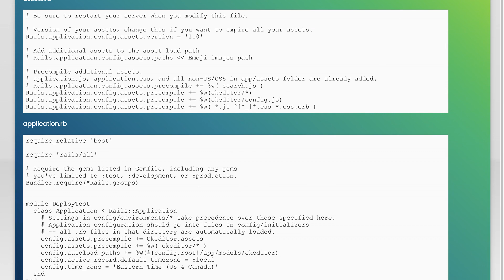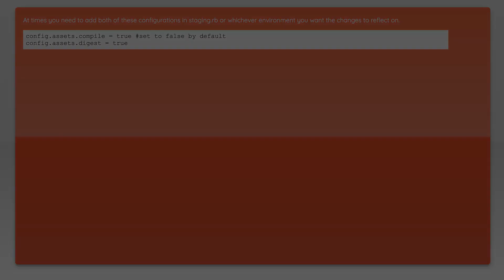Rails 5 Assets Not Loading in Production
ruby-on-rails: Rails 5 Assets Not Loading in Production

Related to: ruby-on-rails, ruby, ruby-on-rails-5, asset-pipeline